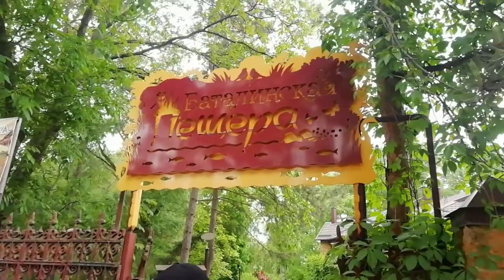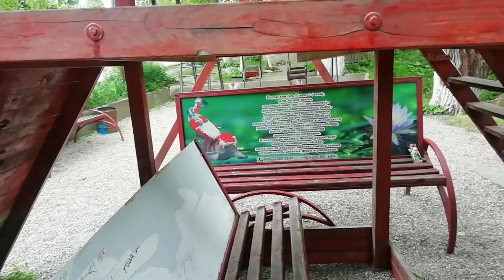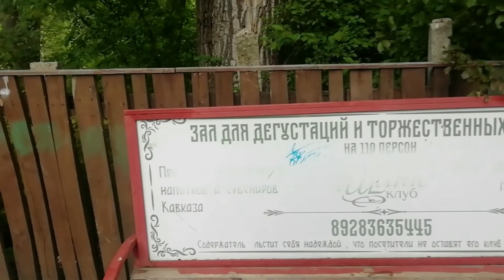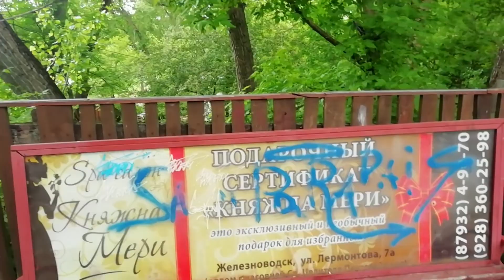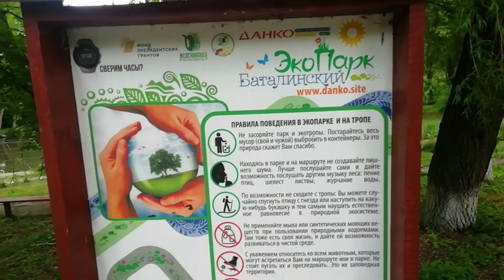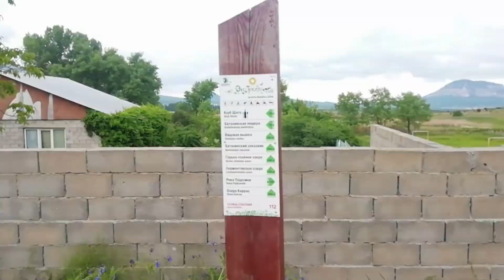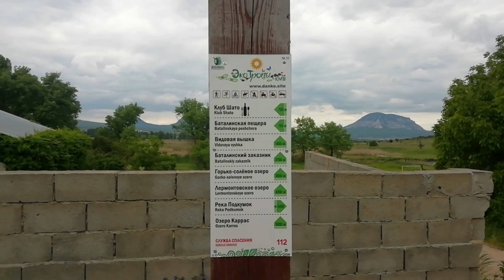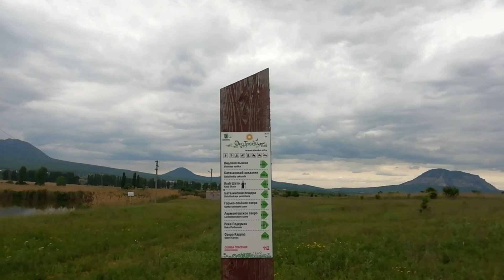Поездка в посёлок Капельница и его окрестности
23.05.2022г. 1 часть